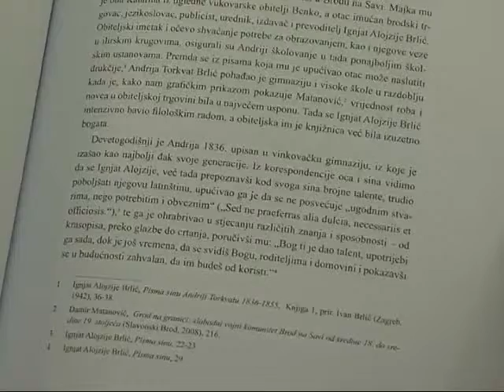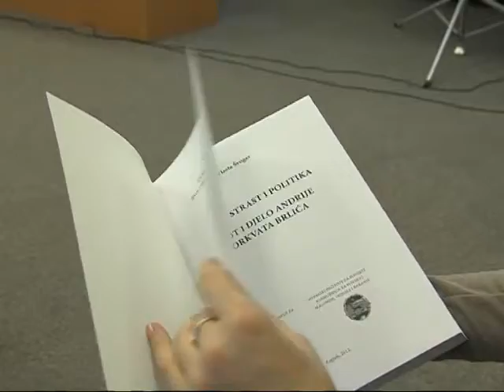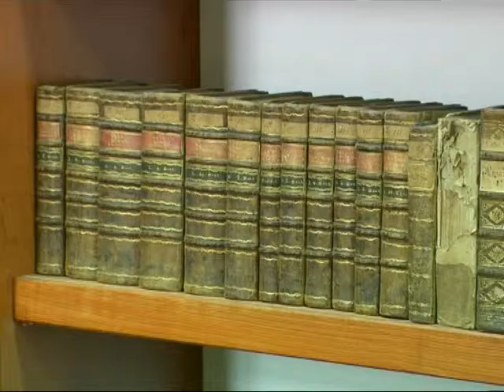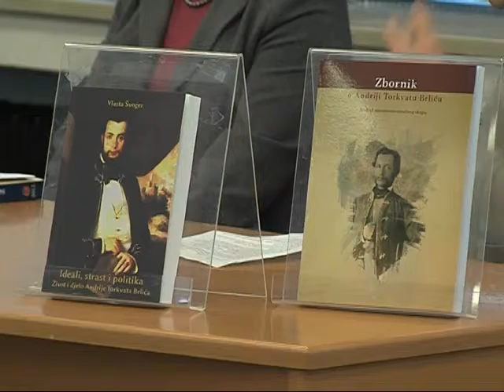Iz Dnevnika SBTV-a - Promocija knjiga o Andriji Torkvatu Brliću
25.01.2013. - Iz Dnevnika SBTV-a  - Promocija knjiga o Andriji Torkvatu Brliću